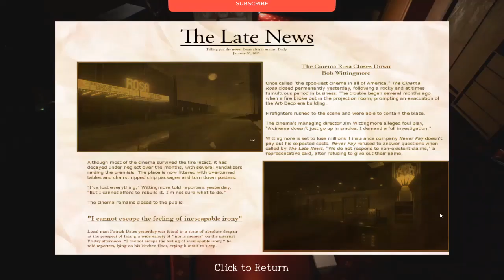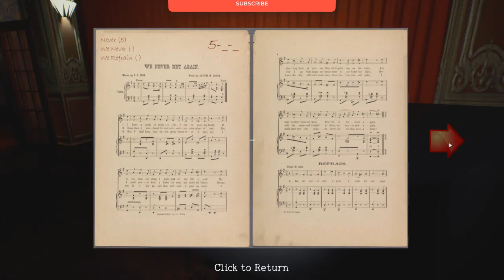The Cinema Rosa Gameplay (PC Game).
The Cinema Rosa PC - Gameplay,walkthrough,review,playthrough,no commentary on my gamer channel.